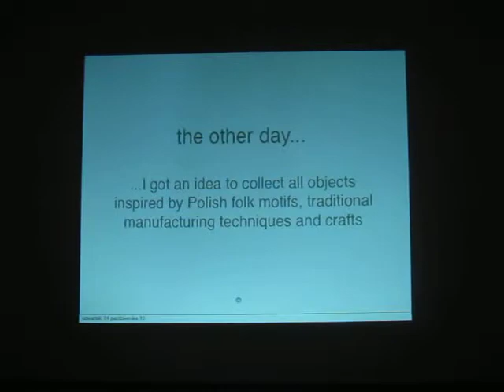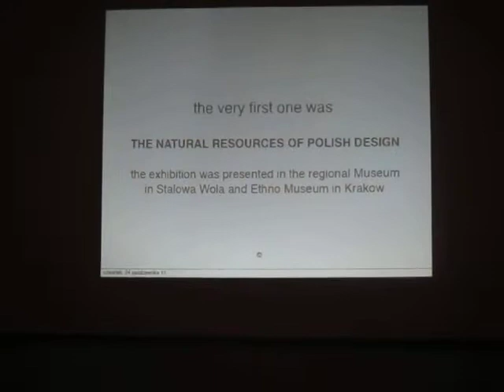Polska FOLK Agnieszka Jacobson Cielecka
Polska FOLK - design polonez inspirat de arta populara la Muzeul Taranului Roman, Bucuresti - Agnieszka Jacobson-Cielecka